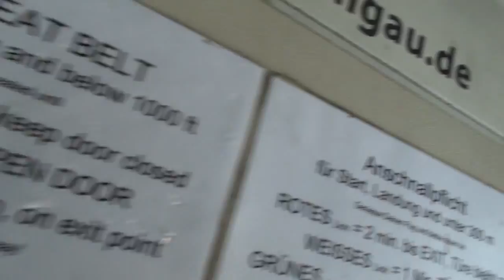2016DMFSFreeFly FS4 Way A 12 Vikings 4